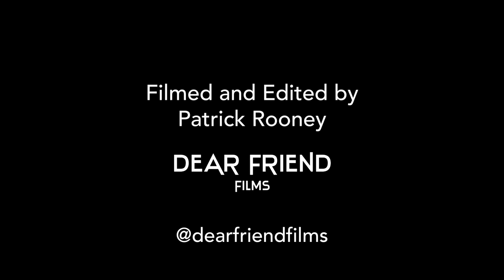THE NEW CIRCUS - Sam Mcfarlane (Episode 1, TDFS)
⭐️ Welcome to The Dear Friend Show!
A monthly series of short documentary films about people and their passion.

🎥 Episode 1: The New Circus with Sam Mcfarlane
💁‍♂️ Sam is a full time professional performer, acrobat and coach, based in Glasgow, Scotland. Throughout his career so far, he has toured throughout the world, featured in stunt roles on TV productions and taught people the skills that he has learnt himself. He is part of the new age of circus, redefining what the term 'circus' represents and what it means to people - moving away from the traditional, travelling big-top tent circus, towards a more freelance acting, specialised movement oriented direction.

Find Sam on instagram: @circus_sam

Find DEAR FRIEND Films on instagram: @dearfriendfilms